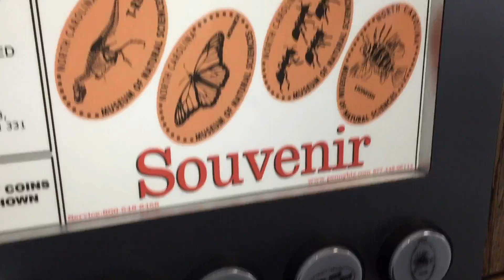20160312 North Carolina Museum of Natural Sciences